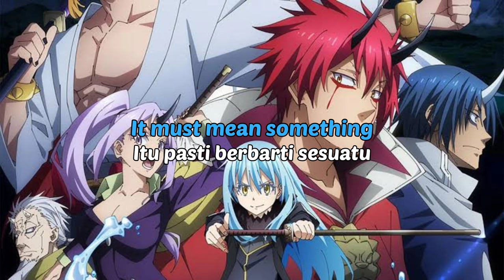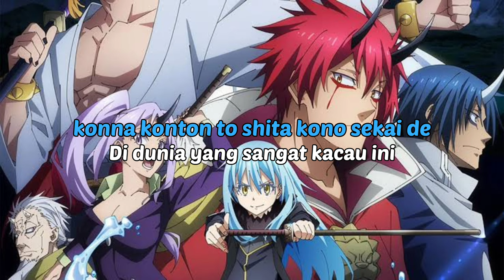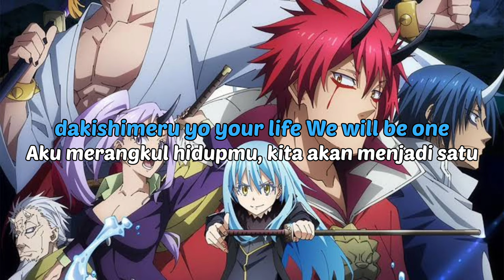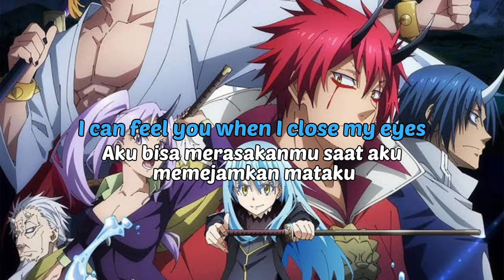MindaRyn - "Make Me Feel Better ("Tensura The Movie: Scarlet Bond" Theme Song) Lirik & Terjemahan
Mohon maaf jika ada salah terjemahan dalam liriknya. kritik dan saran di persilakan

Kalo mau request lagu tulis di komentar ya